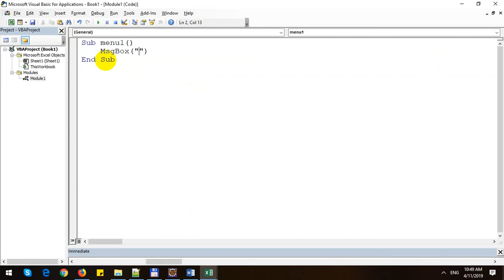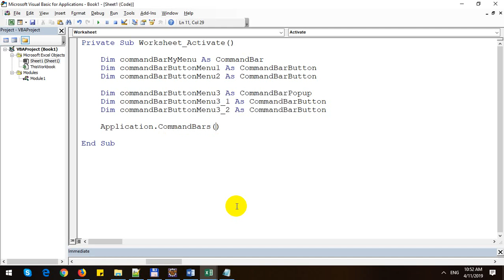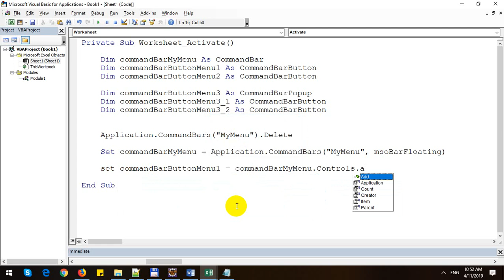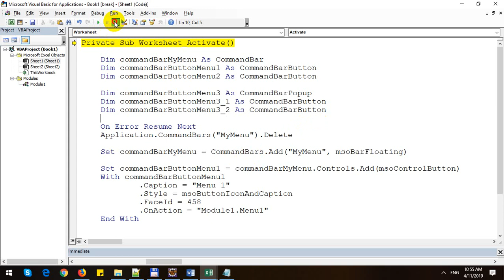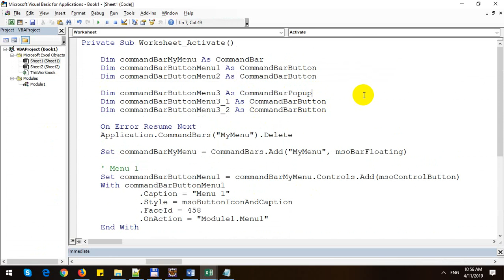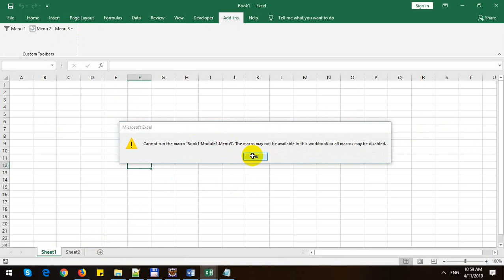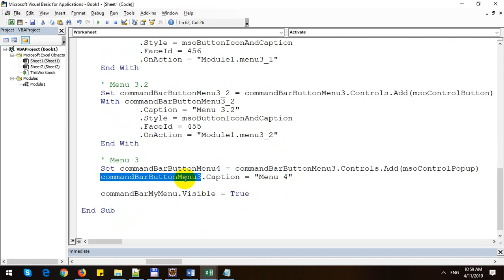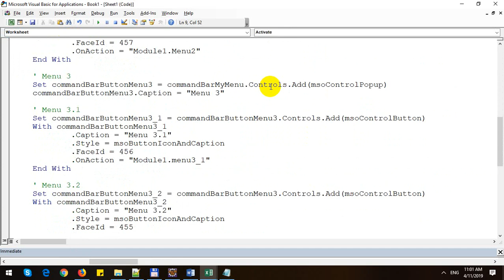Create Custom Menu with Excel VBA - Part 4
In this video, I will demo how to Create Custom Menu with Excel VBA